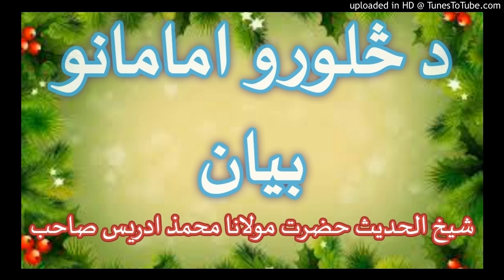PASHTO BAYYAN DA SALOROO IMAMANO BAYAN BY SHAIKH IDREES SAHIB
(شیـــــخ الـــــحديث حضــرت مولانا مــــحمد ادريــــس صـــاحــــب (حفظه الله